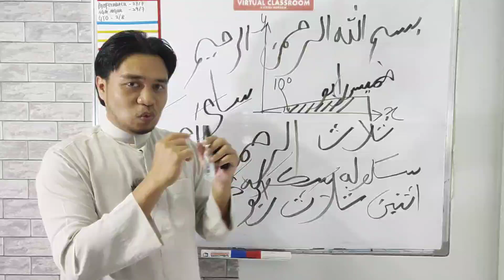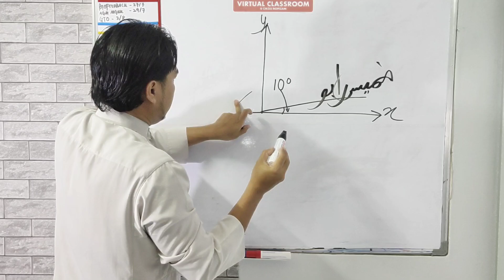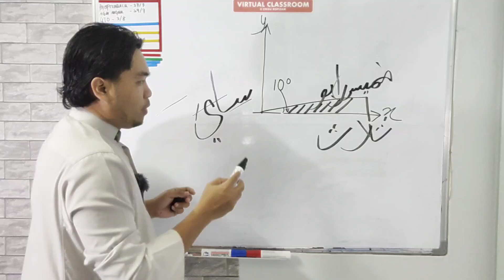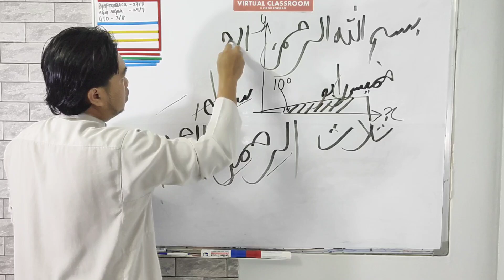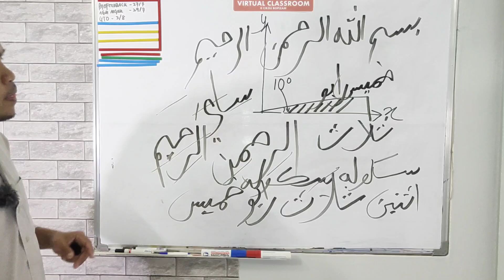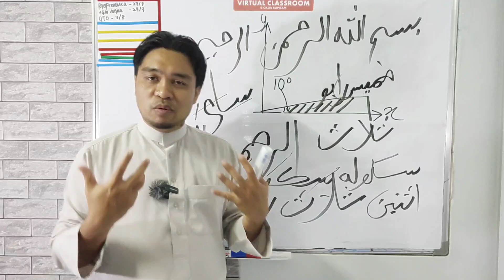Teknik mudah tulisan jawi kemas